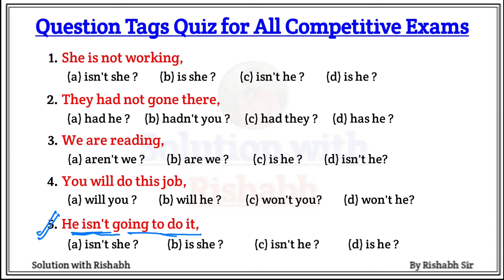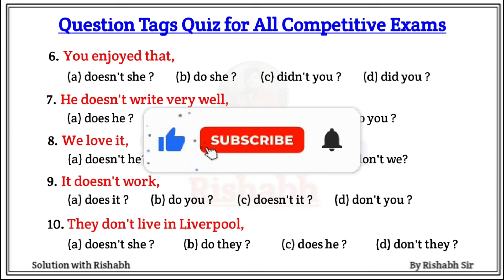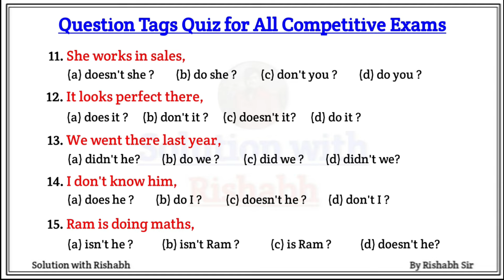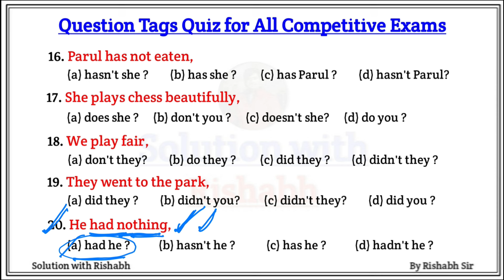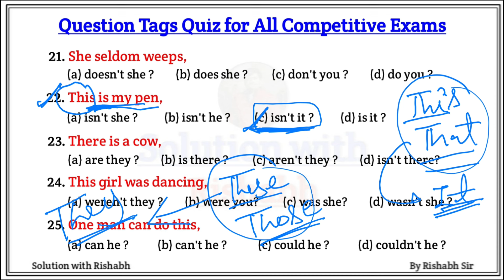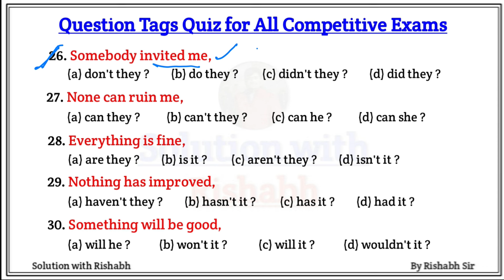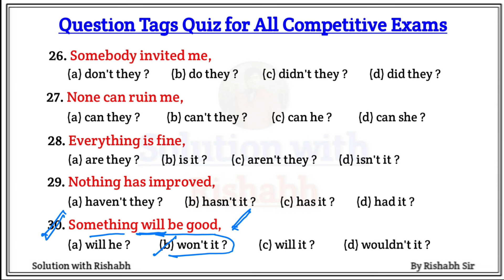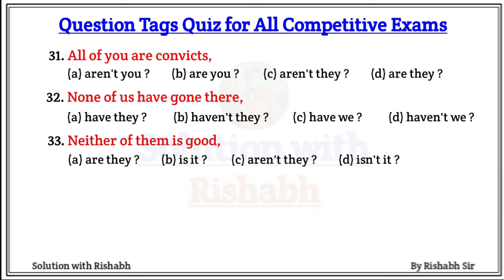Questions Tags Practice Set-04 | Questions Tags in English grammar with Examples | Question tags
Questions Tags Practice Set-04 | Questions Tags in English grammar|Question tag in English | Question tag Practice set for all Exams

1. Questions tags in English grammar with examples
2. Questions Tags Practice set
3. Questions Tags in English grammar
4. Questions Tags English
5. Question Tags examples
6. Questions Tags Practice set for all competitive exams
7. Questions tags in English grammar with examples
8. Questions Tags Practice set
9. Questions Tags in English grammar
10. Questions Tags English
11. Question Tags examples
12. Questions Tags Practice set for all
 competitive exams
13. Question Tags
14. Question Tag
15. Questions tags in english grammar with examples
16. Questions tags in english grammar
17. Question tags
18. Question tags english
19. Question tags in english
20. Question tags examples
21. Questions tags practice set
22. Question tags in english grammar with examples
23. Question tags english grammar
24. Questions tags practice set for all competitive exams
25. Question tags practice set in english
26. Question tag
27. Question tags learn english grammar in hindi
28. Tag questions in english grammar

🇮🇳 Jai Hind 🇮🇳